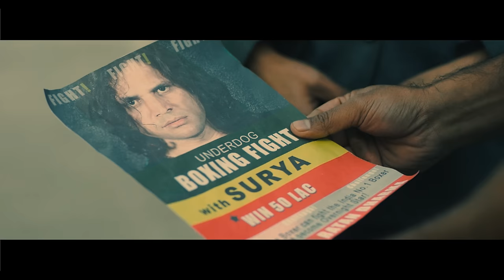केदार Kedar | Official Trailer | Uttarakhandi Film (Hindi) | Deva Dhami | 2023 | Suman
Director - Kamal Mehta
Film - Kedar (Pride of Uttarakhand)
Banner  - HillsOne Studios & Desi Engine Production
Produced - Suresh Pandey
Co-Producer - Jatinder Bhatti, Avnish Jain, Vikas Deshwar
Associate Director - Manish Ballal, Krishn Kant
Asst. Director - Anubhav Bhandari, Dev Rautela
Line Producer -  Virender Rao
Asst. Production Manager - Dhruv Rautela
EP - Ganesh Singh Rautela, Anurag Kaushal & Alankrita Manvi
Production Manager - Parveen Deopa
Lyrics - Satender Perindia, LT. Heera S Rana, Dr. Harisuman Bisht, Usha Upadhyay
Choreography - Vishal & Shweta Pandey
Editor - Rahul Rawat & Deep Chand
Sound Design - Ajay Shankar
Art Direction - Chandan Vishwakarma
DOP - Digant Gautam, Devam Dhami
Asst. Cameraman - Avinash Singh, Simran Singh, Aman, Arvind
Brand Strategist - Diwan Mukesh Singh
Creative Head - Sunil Mittal
Production Head - Vivek Sinha
Makeup - Khushboo, Priya, Monica
PRO - Divya Roy
Production - Amit Kumar, Sajan Bhandari,  Bharat Prajapati,  Suraj Singh, Pardeep Sharma

Kedar is a story of an extraordinary boy called Kedar Singh Negi who hails from hills of Uttarakhand, he wants to do something exceptional for his people but destiny has written something else for him. Circumstance makes him leave his state and work for his livelihood. Unfortunately he looses his job thus his life takes a major twist and he participates in Pro-Boxing Championship.Then the real journey continues when he faces the actual hardship and overcomes it with total courage and achieves his dream.A story which showcases courage and will power of youth of Uttarakhand!